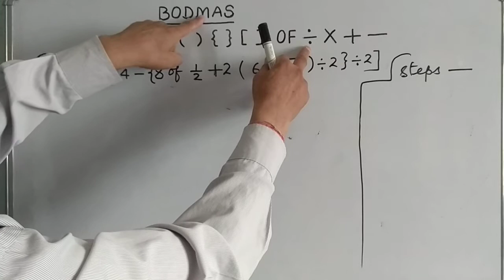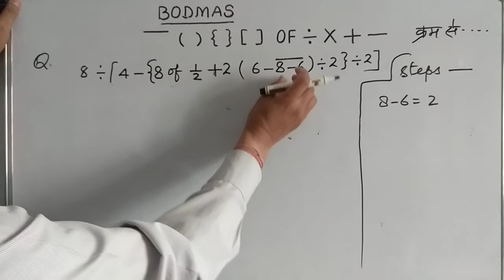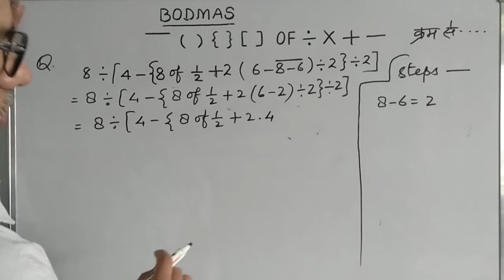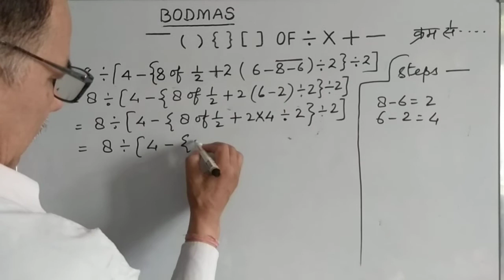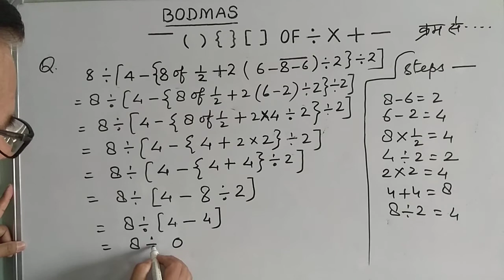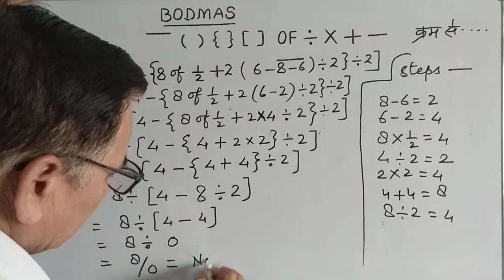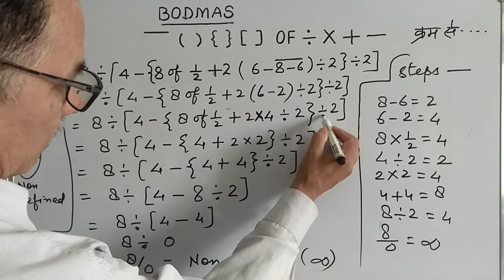bodmas rule का प्रयोग। by -R Chand sir.